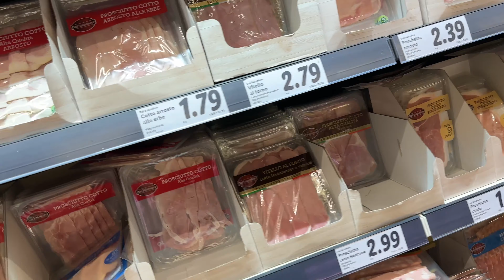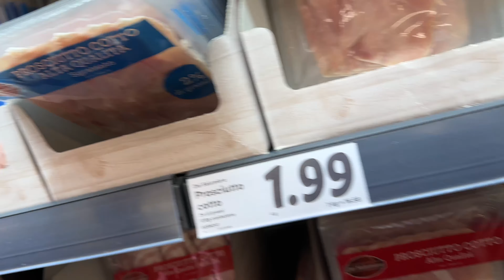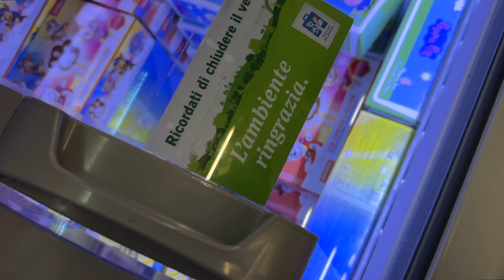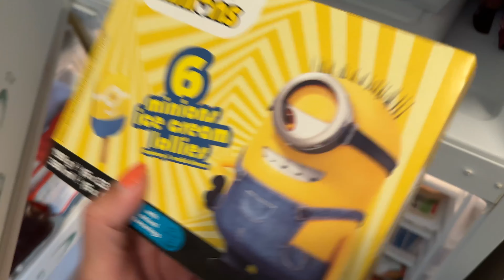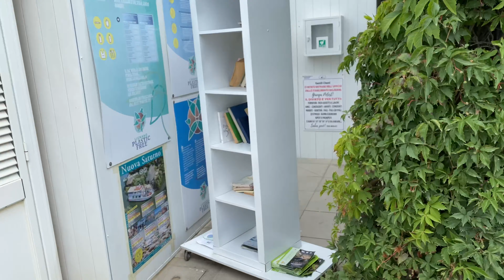🏝 Nyaralás Olaszországban 2 gyerekkel 👦👧 vlog 5. nap 1. rész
Elérhetőségeink:
facebook oldal: Liza baba világa